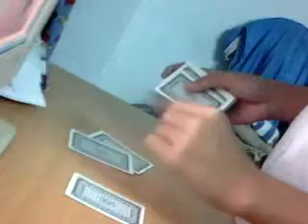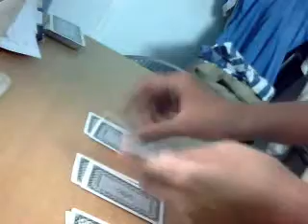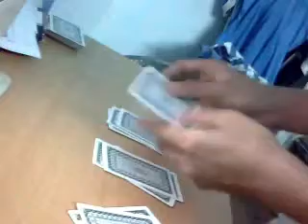Clip 2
tập tành với bài